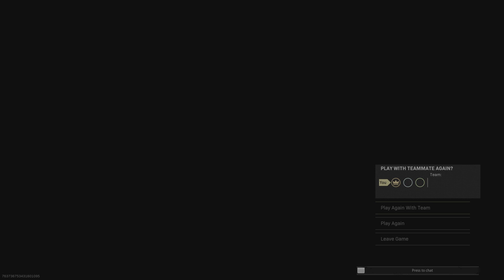Rare Decon Win